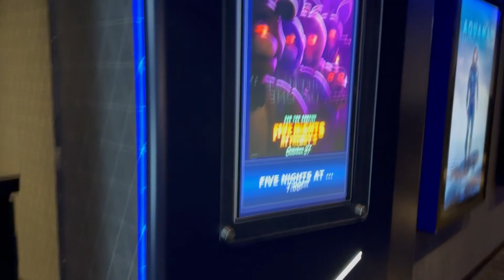FNAF MOVIE NON SPOILER REVEIW. IS IT GOOD?.......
Thank you guys for watching!Like and sub